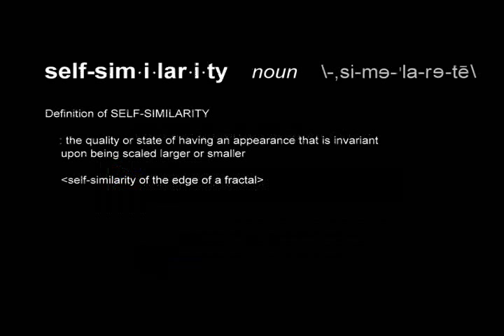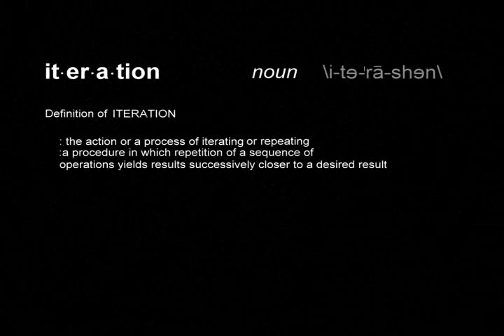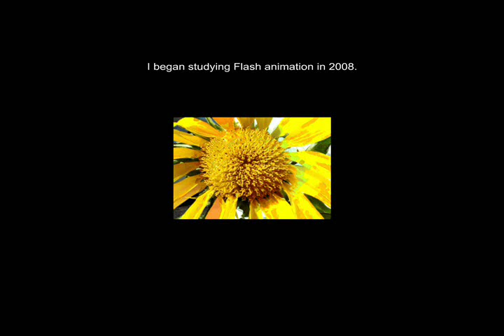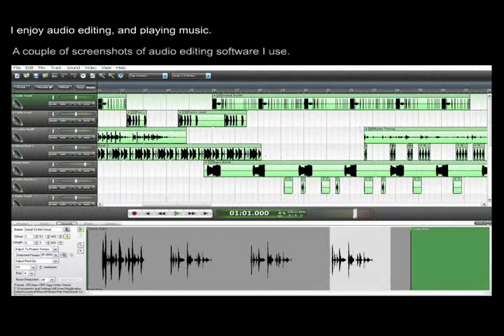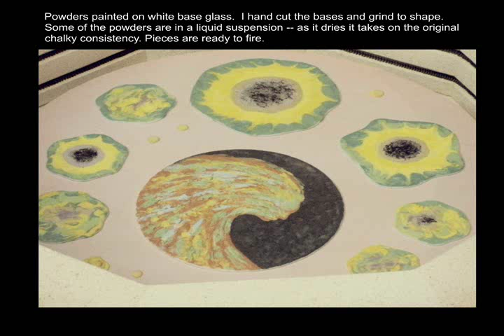Self Similarity Documentary Art Process Sept. 2011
With the generous support of the Manitoba Arts Council.

Documentary created for Self-Similarity exhibition, Portage & District Arts Centre, Sept.7-Oct.29, 2011. In 2019, the William Glesby Centre, and Portage & District Arts Centre, amalgamated to become Prairie Fusion Arts & Entertainment